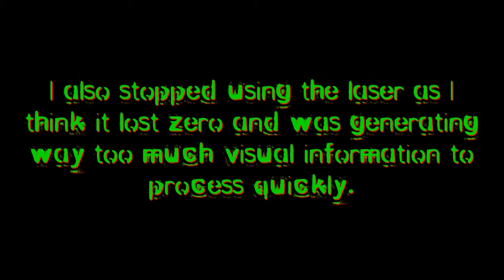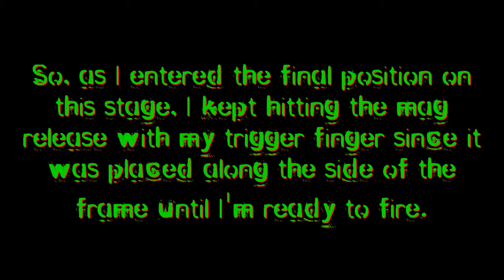Zombie Apocalypse 9 @ PMSC - Nov 11, 2017 - PCC (Freedom Ordnance FX-9)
Zombie Apocalypse is one of the most anticipated matches in our area each year!

It almost didn't happen this year, but I'm really glad that it did!

Although it's not a USPSA match, it is hosted by one of our local USPSA clubs.

This was my first time shooting this match with anything other than my XDm in Pistol division and boy was it fun!

Scoring:  These are zombies, so winging 'em in the arm won't do a thing!  You need head shots!

Headshots are worth 5 pts each
Body shots (A and C zones) are worth 3 pts each
D zone hits are a miss.

Division:  PCC
Rank (Limited):  3 of 40
Rank (Overall):  4 of 108
Gun:  Classic Firearms / Freedom Ordnance FX-9
Ammo:  9mm (minor)
Powder:  Blue Dot
Bullets:  Acme 145gr RN-NLG